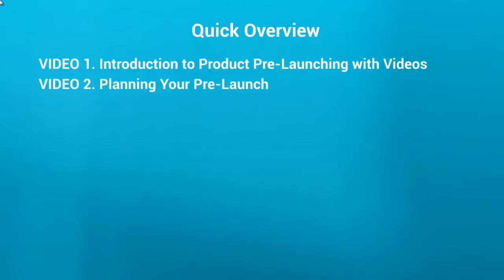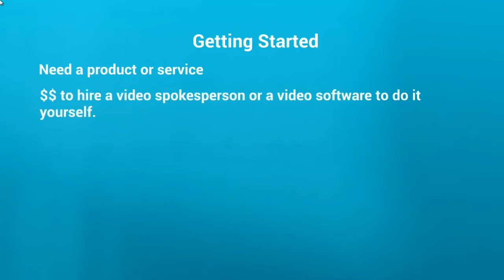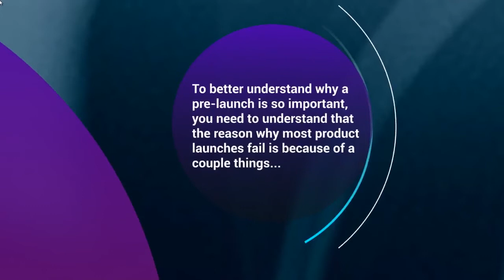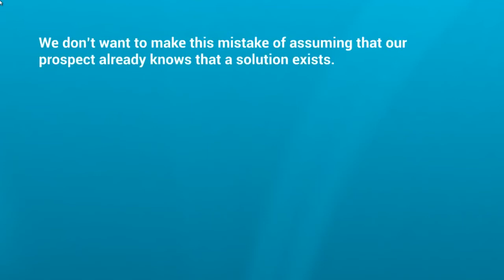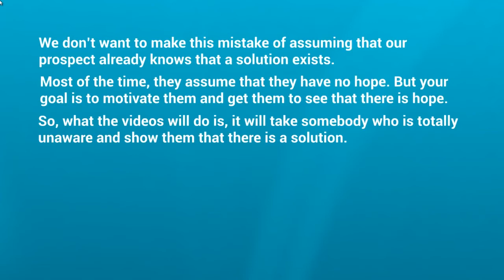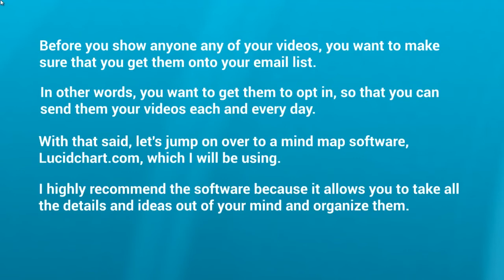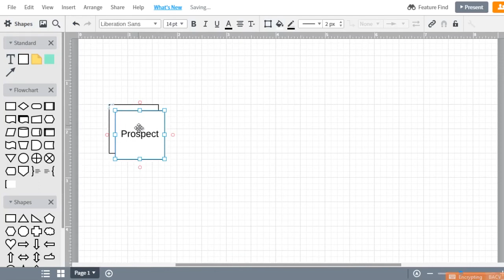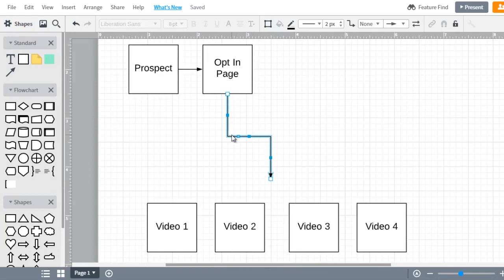Earn daily income by Video Launch Method